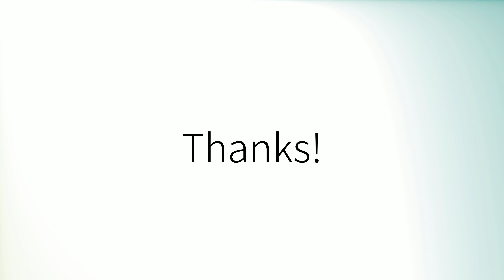Como pronunciar 'Ferroviario' en español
How to pronounce 'Ferroviario' in Spanish.
Comment prononcer 'Ferroviario' en espagnol.
Wie man 'Ferroviario' auf Spanisch ausspricht.
「Ferroviario」のスペイン語の発音の仕方